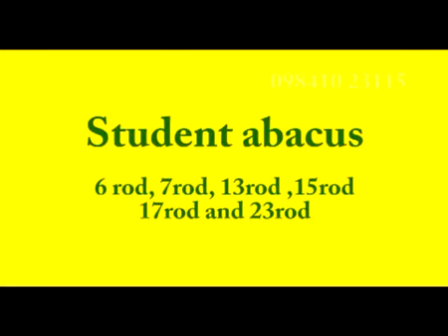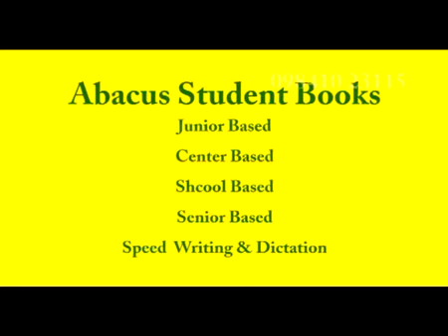Student Abacus Manufacturer| Abacus Exporter| Ct 9841023115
We are one amongst the principal manufacturers, suppliers and exporters of optimum quality abacus.

We are specialized in various types of student and teacher abacus and supply our products to many reputed abacus training institutions throughout India as well as across the Globe.

We are a member of import-export code (IE Code) and to maintain our export status we follow essential measures in our production process.

We provide prompt services, quick response and express sampling. We care for our customers and we understand Time is of immense importance to materialize orders. We look for customers for long-term partnership and we offer ourselves as very dependable, reliable, manufacturing partner who can make all possible efforts to serve our elite clientele.

We have vast material resources and an efficient management to offer timely delivery of products. Our facilities assure quality inspection at various stages of procuring and manufacturing processes to ensure that the products meet the international norms. We offer premium quality products, reliable supply, on-schedule delivery and competitive prices.

Marketing Office
New No. 25, Old No.9, Chari Street,
North Usman Road,
T.Nagar, Chennai - 600017,
Tamilnadu, India.

Cell : (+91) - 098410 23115/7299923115 Center Based Abacus Book (5-13 Years)
Backed by our Experienced Technical teams and innovative approach we are able to offer Senior abacus Books at centers , Junior Abacus Kit at learning centers , Senior or Junior  Mental Arithmetic Books, zhuzuan methology, suanban/Sorobon Methology,  training Materials, teacher resource stores, teacher tools,teacher supplies,training courses,user manual,instruction manual,manual instructor  and lesson plans.

We understand the needs of the Abacus Teachers. Abacus Teachers require a one stop solution for all of their Abacus Study Material Supplies. Whether it is the Abacus, Abacus Books, Student Abacus Bags, Level Completion Certificates or Examination Papers. We serve them all.

We supply on regular basis so that you run your business for long-term FREE from ROYALTIES and other restrictions.

We manufacture premium quality tools and publish books under excellent education standards.

We also offer special feature of supplying these materials with your training centre LOGO and Address printed on the respective material to bring that personalized touch.

You can ask us for these Kits in a bundle of 10 sets or 25 sets or 50 sets or 100 sets.

Each set of 2 Abacus Books per level/semester is spread over approximately 100 pages in each level has been divided in to Abacus Classroom activity of approximately 50 pages and approximately 50 pages of Abacus Practice which is further spread in 13 parts of 6 practice days in each part for children to home practice for everyday after Abacus Classroom Activity allowing the training for children on each level in 13 weeks in Abacus Classes conducted. This helps children to practice abacus daily for better results. This also helps Abacus Teachers to focus only on Abacus Classes rather than getting busy in writing extra practice material, every time.

WE ALSO PUBLISH BOOKS WITH YOUR LOGO AND ADDRESS ON IT AND LOGO ON EVERY PAGE.

Marketing Office
North Usman Road,
T.Nagar, Chennai - 600017,
Tamilnadu, India.